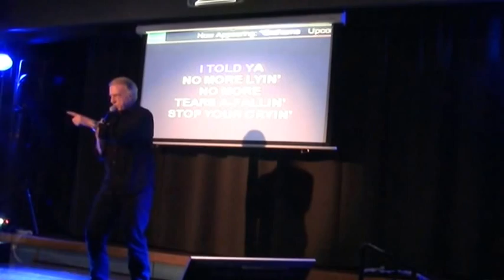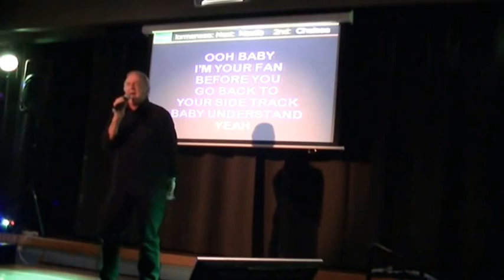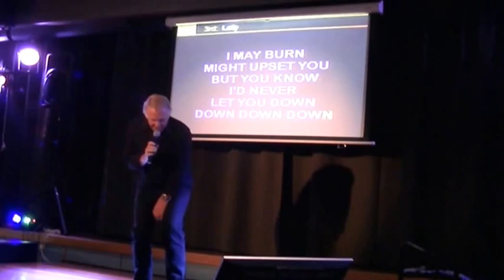Grahame sings BREAKDOWN DEAD AHEAD